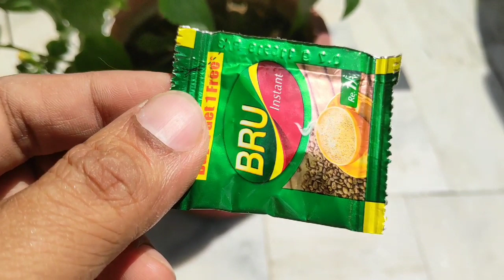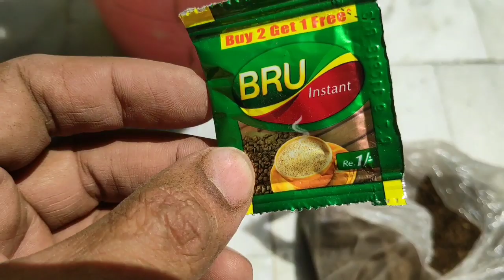कैसे किआ मैंने अपने hibiscus/गुड़हल/china rose के पौधे की bud drop का इलाज? (with update), care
Hello frdss.
Iss video main aap k saath mere us hibiscus plant ko share kar raha hu jo ki buds drop lar raha tha, uski maine kaise treatment ki aap log bhi dekhiye aur auron k saath bhi share kijie.
Happy gardening 😊🙏🌹🌹